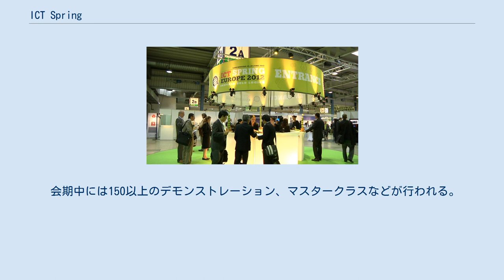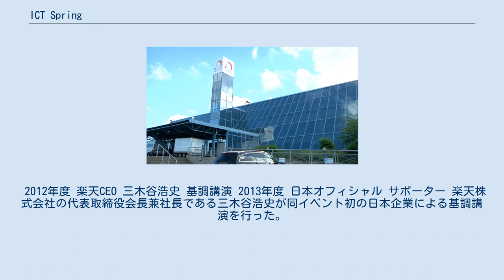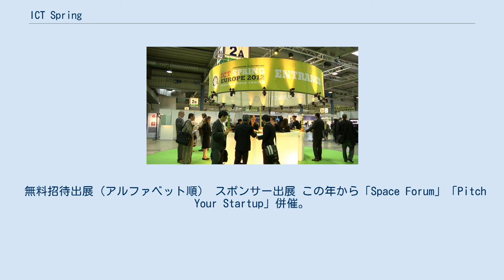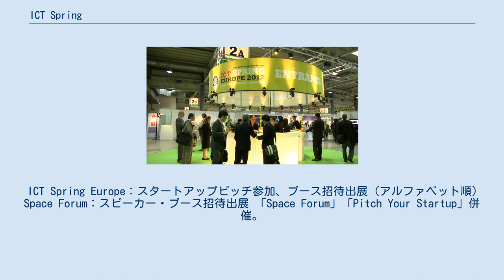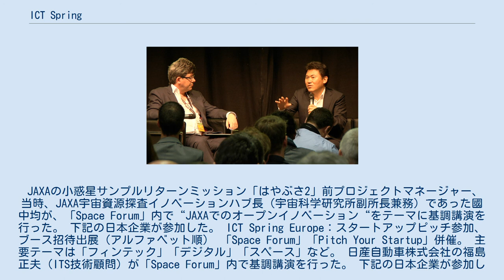ICT Spring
ICT Spring Europe（アイシーティー・スプリング・ヨーロッパ）は、ルクセンブルクで開催されるICTイノベーションフォーラムイベント。
「イノベーション」をキーワードに世界各国からICT業界関係者が集まる。
 ICT Spring Europe 2012 会場内 開催場所：LUXEXPO グローバル展開を目指すICT企業が集積するルクセンブルクに、各国から業界のCTO、開発者、インフラ事業者やVCなど約3500人が集まる。
 会期中には150以上のデモンストレーション、マスタークラスなどが行われる。
商談設定サービスや交流会、ヨーロッパICTアワード受賞式典などもあり、 特にカクテルやガラディナーなどのネットワーキングイベントは大企業のマネジメント層や政府関係者とも気軽に交流できる場である。
 ルクセンブルクは政策的にICTインフラ投資と法規制の整備を進め、国内はもちろんヨーロッパ主要都市とのブロードバンド光ファイバー網(8.8テラバイト)、セキュリティーレベルのデーターセンター、通信衛星サービス、ソフトウェア著作権を含む知的財産優遇税制などを備え、アマゾン、イーベイ、iTunes、スカイプ、楽天、リアル・ネットワーク、ネットフ リックス、ネクソンなどのグローバルICT企業が進出している。
 2012年度 楽天CEO 三木谷浩史 基調講演 2013年度 日本オフィシャル サポーター 楽天株式会社の代表取締役会長兼社長である三木谷浩史が同イベント初の日本企業による基調講演を行った。
 下記の日本企業が参加した。
（アルファベット順） タレント＆DJのサッシャと遠近由美子が、ICT Spring Europe 2013 日本オフィシャル サポーターに就任。
元グーグルジャパン社長の辻野晃一郎（現・ALEX株式会社社長）が基調講演を行った。
（アルファベット順） 2013年に続き再び、タレント＆DJのサッシャと遠近由美子が、ICT Spring Europe 201４ 日本オフィシャル サポーターに就任。
 無料招待出展（アルファベット順） 特別優待出展（アルファベット順） 2年連続出展（2013、2014） この年、主要テーマを「FinTech (フィンテック)」にシフト。
 無料招待出展（アルファベット順） スポンサー出展 この年から「Space Forum」「Pitch Your Startup」併催。
 “Collaborative Abundance”というキーワードのもと、「フィンテック」、「宇宙」、「マーケティング」、「ICT」「ヘルステック」「HR」などのテーマセッションが行われた。
 Google Lunar XPRIZEに参加していた民間月面探査プロジェクト“HAKUTO”を率いるispaceの代表、袴田武史が「Space Forum」で講演し、開発中のローバーを会場で展示した。
 ICT Spring Europe：スタートアップピッチ参加、ブース招待出展（アルファベット順） Space Forum：スピーカー・ブース招待出展 「Space Forum」「Pitch Your Startup」併催。
 「フィンテック」「デジタル」「インダストリー」「スペース」が主要テーマ。
 JAXAの小惑星サンプルリターンミッション「はやぶさ2」前プロジェクトマネージャー、当時、JAXA宇宙資源探査イノベーションハブ長（宇宙科学研究所副所長兼務）であった國中均が、「Space Forum」内で“JAXAでのオープンイノベーション“をテーマに基調講演を行った。 下記の日本企業が参加した。 ICT Spring Europe：スタートアップピッチ参加、ブース招待出展（アルファベット順） 「Space Forum」「Pitch Your Startup」併催。 主要テーマは「フィンテック」「デジタル」「スペース」など。 日産自動車株式会社の福島正夫（ITS技術顧問）が「Space Forum」内で基調講演を行った。 下記の日本企業が参加した。 ICT Spring Europe：スタートアップピッチ参加、ブース招待出展（アルファベット順） イベント初日のハイライトとして開催されるピッチコンテスト「Pitch Your Startup」では、日本のEmpathが日本企業と...